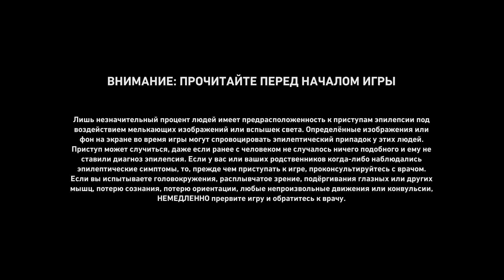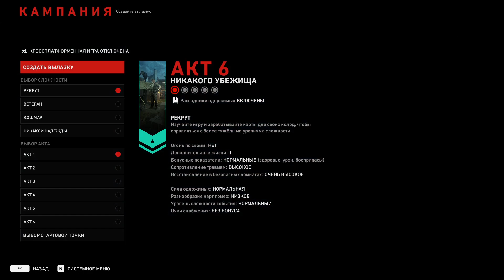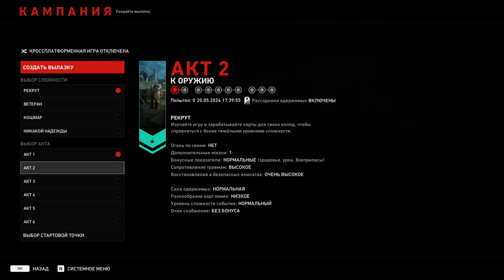Начало сюжет глава 1 Back 4 Blood